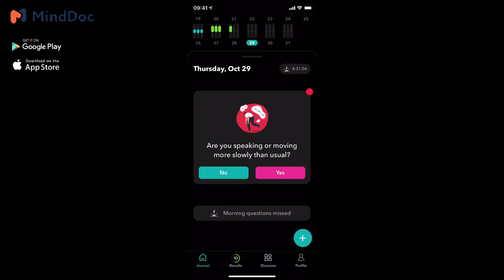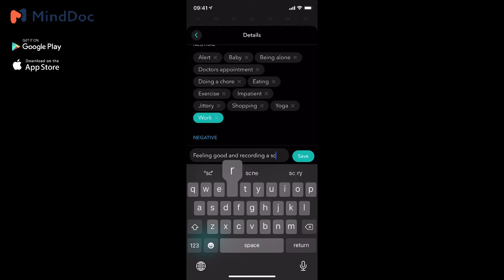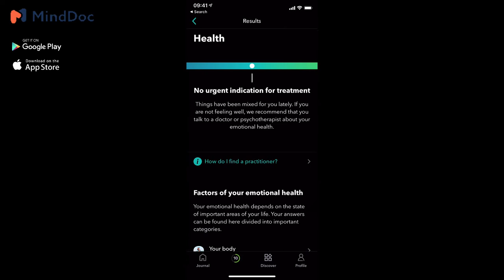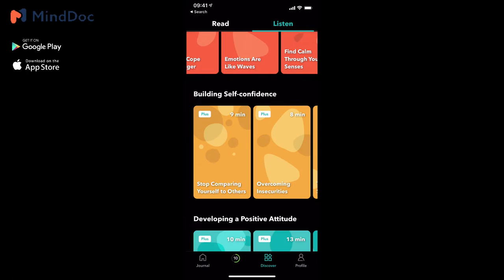Mood Tracking Apps for Managing Anxiety and Depression, part 2: MindDoc Review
Would you trust your phone to tell you if you were depressed? Today's app review is a mood tracker and mood journal app that provides mental health screening every two weeks. It asks questions that screen for anxiety disorders, depression, obsessive disorders amongst others.
Creepy or awesome? And why am I still using it one month later?